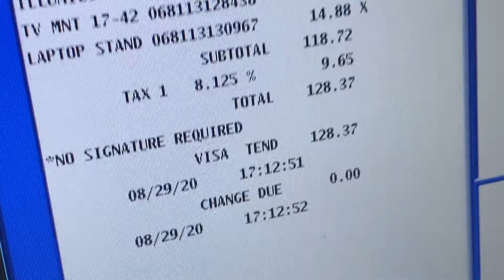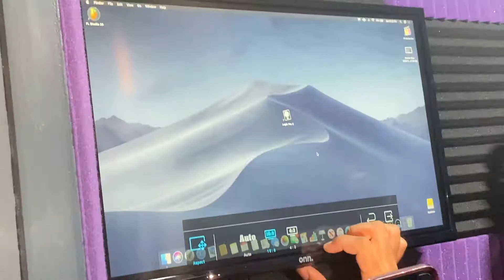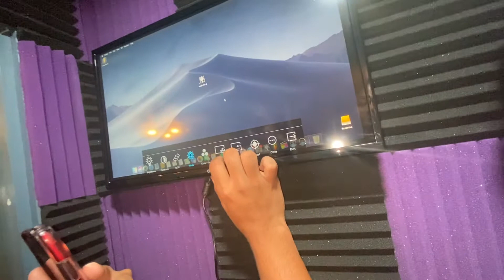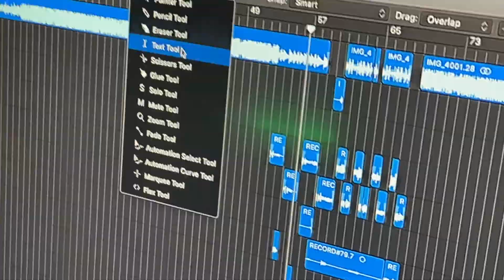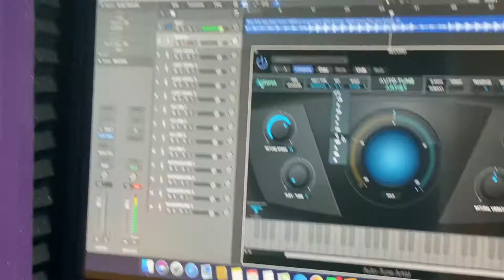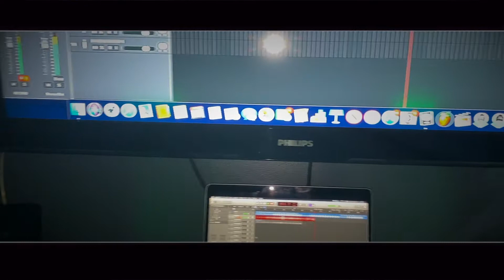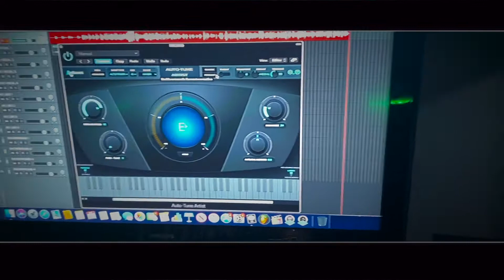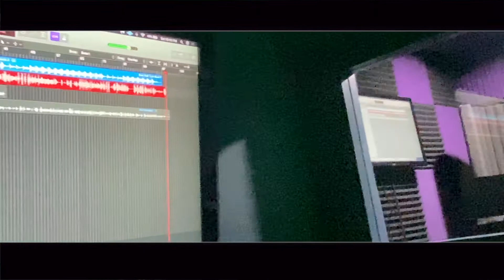FREESTYLE SINGING IN $YN'S NEW STUDIO!!!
Add my Snapchat: j-roobs